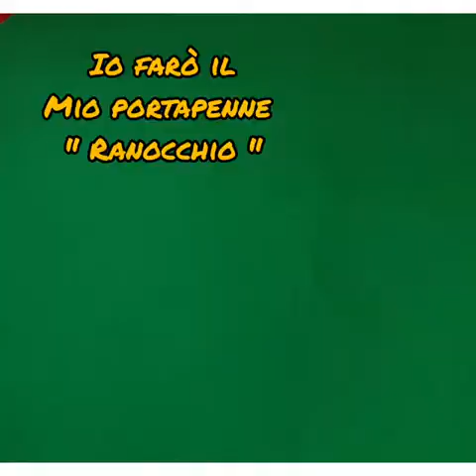Tutorial "il portapenne"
Paola, del Nido "Mammolo" di Rosignano, ci mostra come fare una portapenne con materiale di recupero...